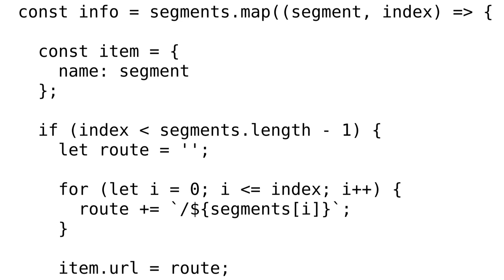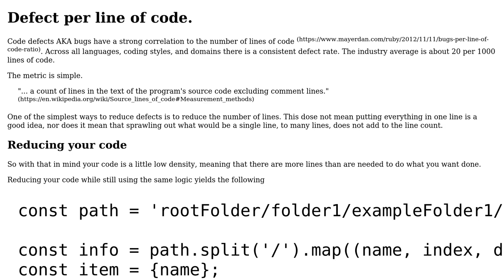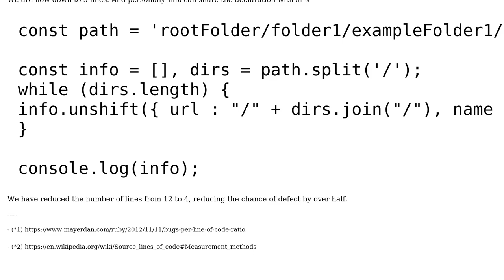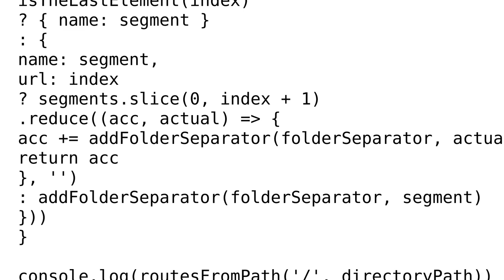Code Review: Split URL into segments (2 Solutions!!)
Code Review: Split URL into segments

With thanks & praise to God, and with thanks to the many people who have made this project possible! | Content (except music & images) licensed under CC BY-SA | Music | Images & others | With thanks to user sineemore user Mario Santini user hrp8sfH4xQ4 user Blindman67 and the Stack Exchange Network Trademarks are property of their respective owners. You are responsible for your own actions.